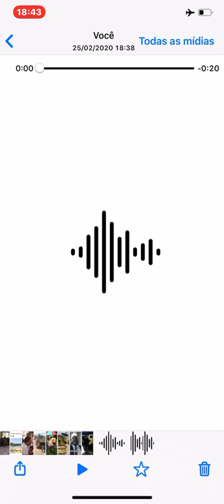Grampola em Pinheiro